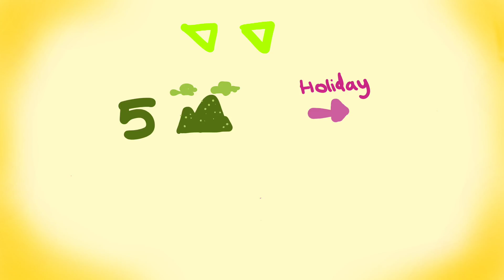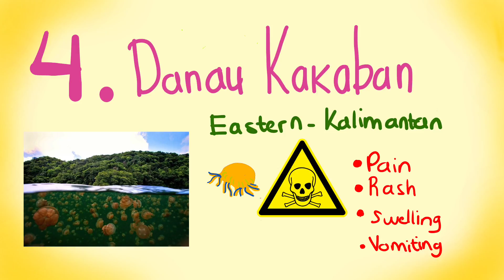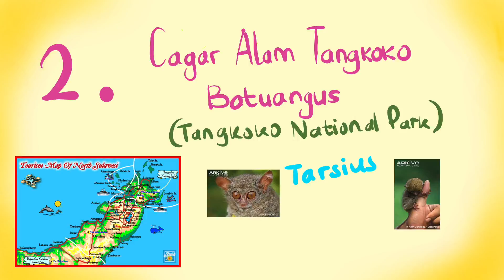IDONESIANPRIDE - Ep.2 Amazing Unheard Indonesian places you must visit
I hope from watching this video all of you would reconsider your holiday destinations because Indonesia is home to many hidden gems that are waiting to be visited by all of you. From this video I hope that we can help increase our tourism industry by spending money on these places. This doesn’t mean that you shouldn’t visit other places in foreign countries, but it’s also essential for us as Indonesians to contribute to our country in many different ways with one such example is by visiting amazing places like these. There are thousands of more awesome unique places in Indonesia that I hope to cover in future episodes like the colourful painted village in Jogja, the zombie like lands of tanah toraja, and many more!